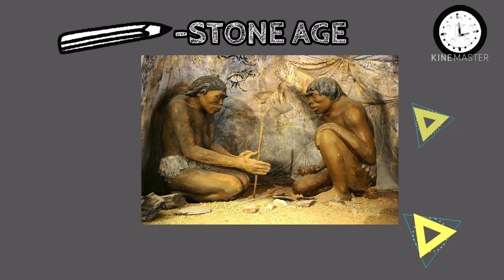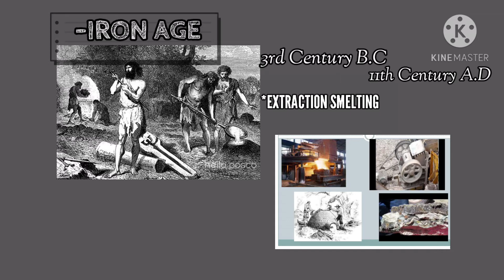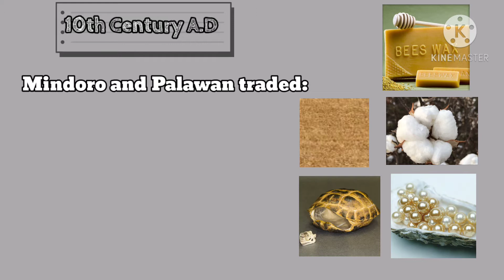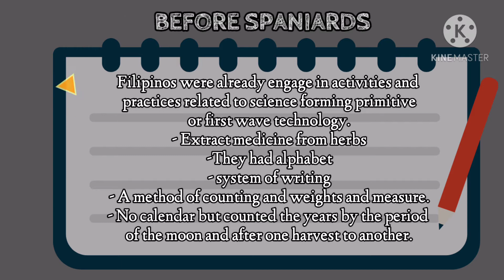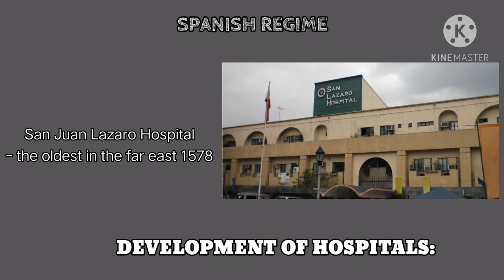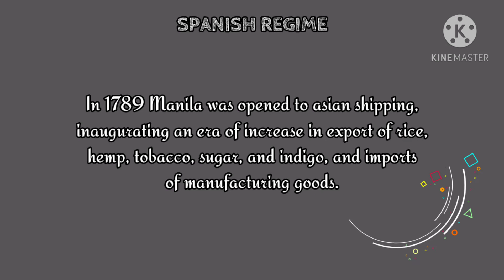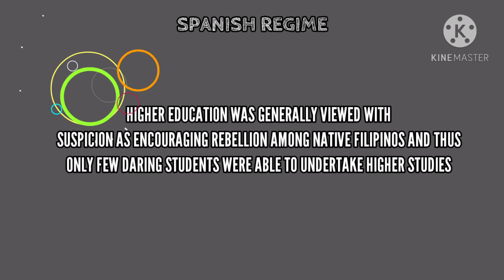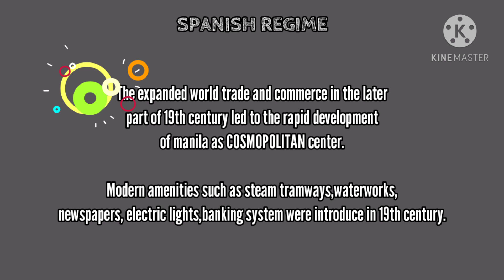HISTORICAL TIMELINE OF SCIENCE AND TECHNOLOGY IN PHILIPPINE HISTORY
This video was created for Science, technology and society subject requirement.